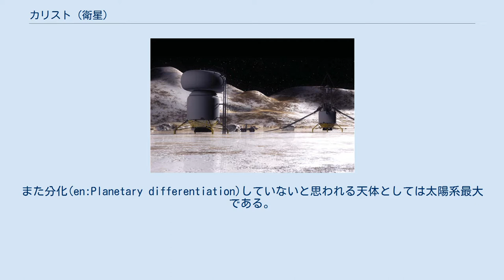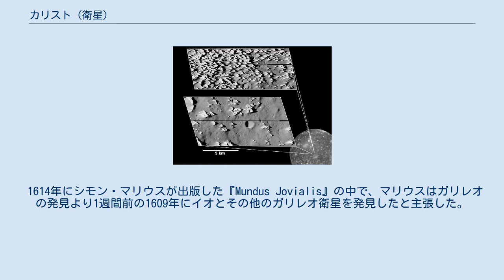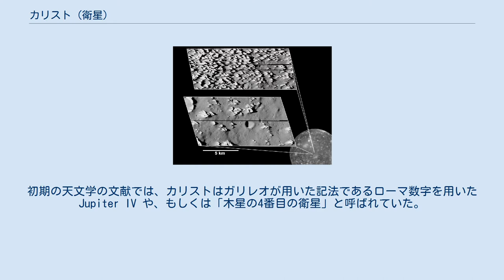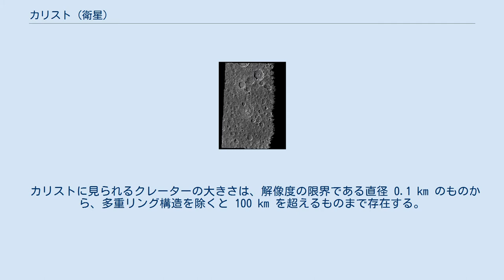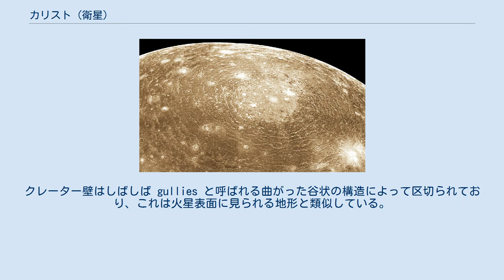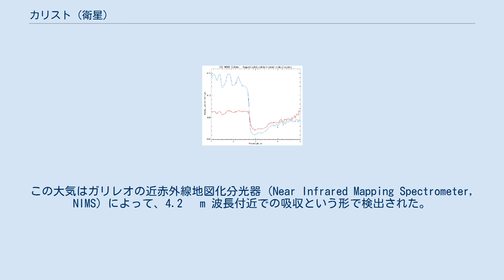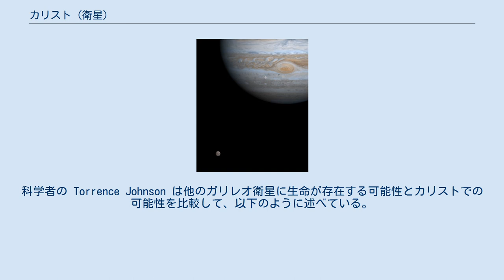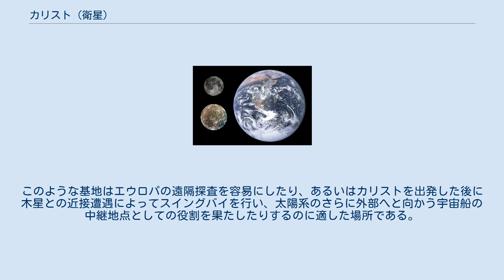カリスト (衛星)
カリスト (Jupiter IV Callisto) は、木星の第4衛星である。
ガニメデに次いで2番目に大きい木星の衛星であり、太陽系の衛星の中ではガニメデと土星最大の衛星タイタンに次ぐ3番目の大きさを持つ。
太陽系の全天体の中でも水星に次いで12番目に大きい。
また分化(en:Planetary differentiation)していないと思われる天体としては太陽系最大である。
比較的明るい衛星で、双眼鏡でも観察できる。
 カリストは1610年にガリレオ・ガリレイによって発見された。
直径は 4,821 km であり、惑星である水星の 99% の大きさであるが、質量は水星の3分の1に過ぎない。
ガリレオ衛星と呼ばれる木星の四大衛星の中では最も外側を公転しており、軌道半径は 1,883,000 km である。
他の3つのガリレオ衛星のイオ、エウロパ、ガニメデとは異なり軌道共鳴を起こしておらず、従って目立った潮汐加熱も発生していない。
カリストの自転はカリストの公転周期と同期しており、常に同じ半球を内側に向けている。
そのため木星はカリストの空の常に同じ位置にとどまって見える。
カリストの軌道は他の3つのガリレオ衛星より遠方にあるため木星の主要な放射線帯の外にあり、木星の磁気圏にはあまり影響を受けていない。
 カリストは岩石と氷がほぼ同量の組成を持っており、密度はおよそ 1.83 g/cm3 である。
木星の主要な衛星の中では最も密度が低く、表面重力も小さい。
表面に分光学的に検出されている化合物は、水氷、二酸化炭素、珪酸塩、有機化合物である。
ガリレオ探査機による探査では、カリストは小さい岩石の核を持つ可能性があり、また深さ 100 km 以上に液体の水の内部海を持っている可能性があるとされた。
 カリストの表面は、太陽系の天体の中で最も古く、表面は多数の衝突クレーターに覆われている。
プレートテクトニクスや火山活動などの活動は見られず、地質活動が発生した痕跡も見られない。
表面の進化はほとんどが天体衝突によるクレーター形成によって占められていると考えられている。
表面に見られる主要な地形は、多重リング構造、様々な形状のクレーター、鎖状に連なったクレーター (catenoe)、断崖、山地と堆積物である。
小さいスケールで見ると、表面は変化があり、高地の頂上付近に輝く霜の堆積物があり、その周囲を暗い物質で覆われた低地が囲む地形が見られる。
これらの特徴は、小さい地形が昇華によって劣化した結果形成されたものだと考えられている。
この考えは、一般にカリストには小さい衝突クレーターが少なく、それらの痕跡と考えられる多数の小丘が存在するという事実によって支持されている。
地形の絶対的な年代は分かっていない。
 カリストは極めて薄い大気を持ち、組成は大部分が二酸化炭素で、おそらくは酸素分子を含む。
またある程度はっきりした電離圏を持つ。
カリストは、形成直後の木星の周囲に存在したガスとダストからなる周惑星円盤の中で、ゆっくりとした集積によって形成されたと考えられている。
カリストのゆっくりとした集積と、潮汐加熱がないことから、内部で急速な分化が発生するのに十分な熱を得られなかった。
形成直後に発生したカリスト内部でのゆっくりとした対流は、部分的な分化を発生させ、さらに深さ 100〜150 km に内部海を形成し、小さい岩石の核が形成された可能性がある。
 カリスト内部に海が存在する可能性があるということは、その内部に生命を保持している可能性も持つということである。
しかしその可能性は近傍のエウロパに比べると低いと考えられている。
これまでに、パイオニア10号と11号からガリレオやカッシーニに至るまで、多数の探査機がカリストを観測している。
カリストでの放射線強度は低いため、人類が将来的に木星系の探査を行う際に基地を建設する場所として最も適していると長い間考えられている。
 カリストは1610年1月7日に、ガリレオ・ガリレイがパドヴァ大学においてガリレオ式望遠鏡を用いて発見した。
カリストとその他のガリレオ衛星であるガニメデ、イオと衛星の発見は、1610年3月の『星界の報告』で発表された。
 1614年にシモン・マリウスが出版した『Mundus Jovialis』の中で、マリウスはガリレオの発見より1週間前の1609年にイオとその他のガリレオ衛星を発見したと主張した。
ガリレオはこの主張を疑い、マリウスのこの著作は盗作で...